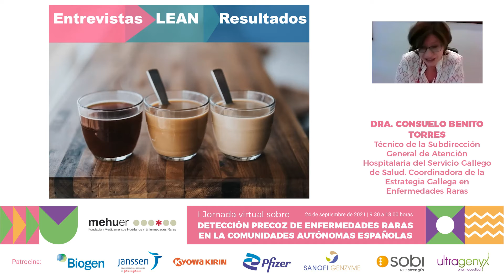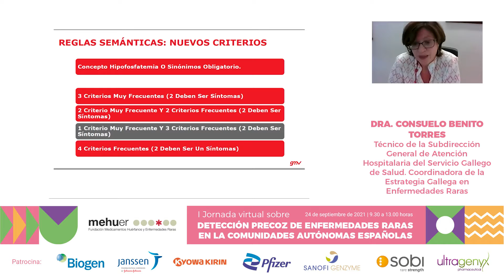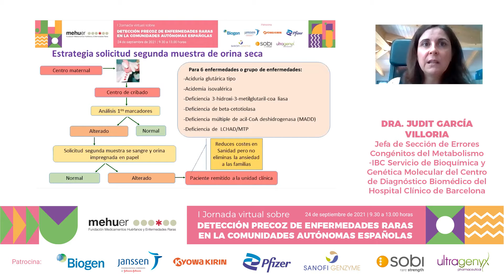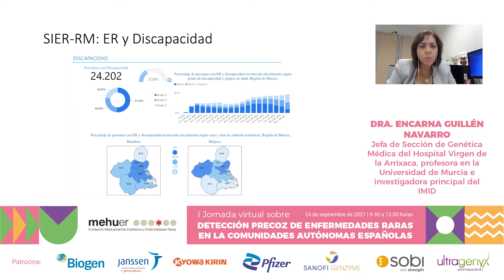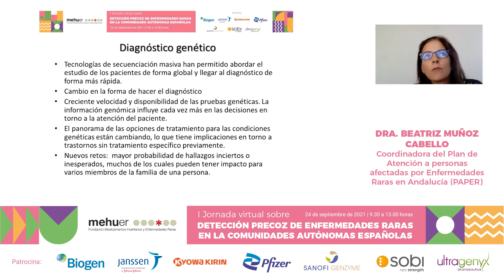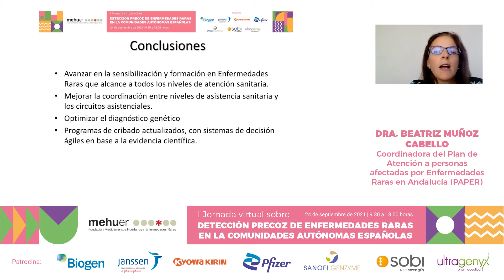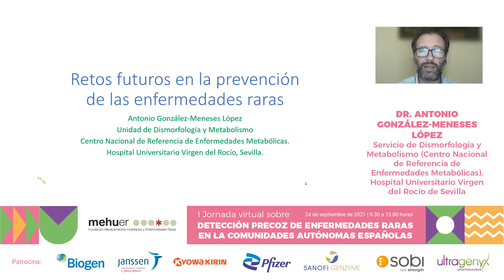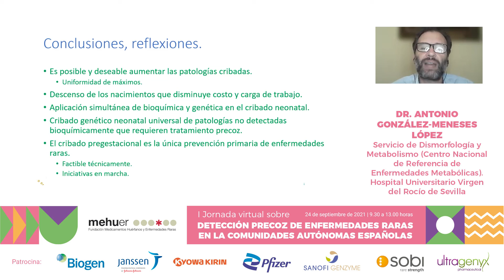I Jornada sobre la detección precoz de las enfermedades raras en las comunidades autónomas.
Vídeo completo de la jornada sobre detección precoz en enfermedades raras, en la que participaron:

- Dra. Consuelo Benito Torres. Técnico de la Subdirección General de Atención Hospitalaria del Servicio Gallego de Salud. Coordinadora de la Estrategia Gallega de Enfermedades Raras.

- Dra. Judit García Villoria. Jefa de Sección de Errores Congénitos del Metabolismo -IBC Servicio de Bioquímica y Genética Molecular del Centro de Diagnóstico Biomédico del Hospital Clínico de Barcelona.

- Dra. Encarna Guillén Navarro. Jefa de Sección de Genética Médica del Hospital Virgen de la Arrixaca, profesora en la Universidad de Murcia e investigadora principal del IMID.

- Dra. Beatriz Muñoz Cabello, coordinadora del Plan de Atención a personas afectadas por Enfermedades Raras en Andalucía (PAPER).

- Conferencia de clausura: 'Retos futuros en la prevención de las Enfermedades Raras', ofrecida por Dr. Antonio González-Meneses López, del Servicio de Dismorfología y Metabolismo (Centro Nacional de Referencia de Enfermedades Metabólicas), del Hospital Universitario Virgen del Rocío de Sevilla.